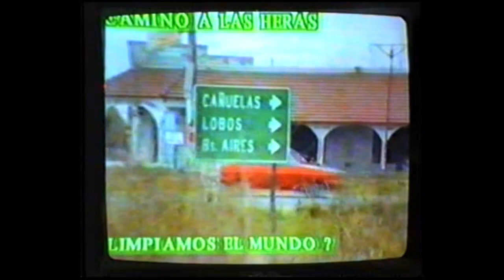Canal 4 Cañuelas. Archivo.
Nota de 1995 sobre la contaminación del arroyo Cebey de Cañuelas. Gentileza: Jorge Meji. Ir a la nota